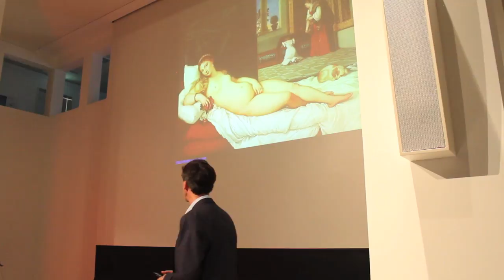The Politics of Images: Joes Segal at TEDxFulbright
Joes Segal is a Professor of Cultural History at Utrecht University whose work concentrates on the history of modern art, cultural history, cultural boundaries and identity constructions with reference to the common grounds between art and politics in Europe, the US, the Soviet Union and China since 1945. He is the Author of East German Material Culture and the Power of Memory (2011) and Divided Dreamworlds? The Cultural Cold War in East and West (2012). Joes was the recipient of a Senior Research Grant and was based at the Wende Museum, as a guest curator, and UCLA, as a guest professor.